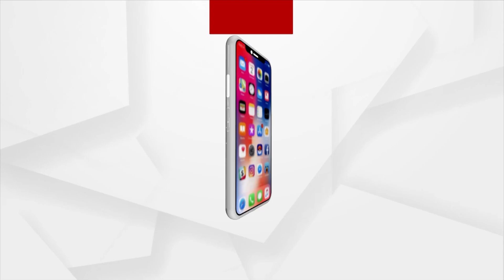Watch | Kiara Advani spotted at Krome Studio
Kiara Advani spotted at Krome Studio.